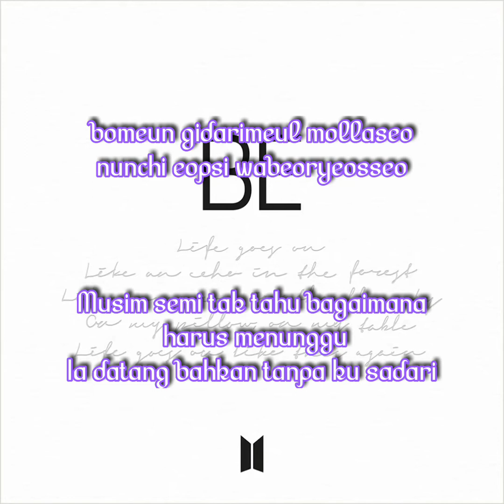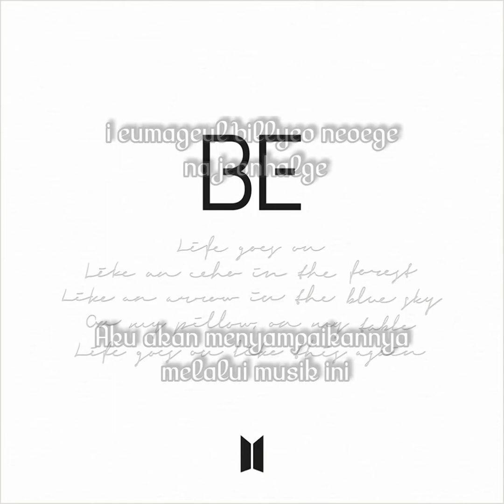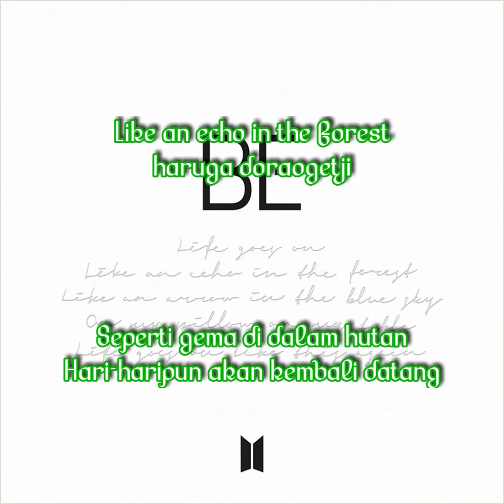BTS - Life Goes On Audio Lirik (Rom/Indo)